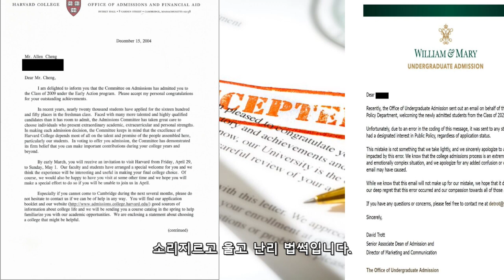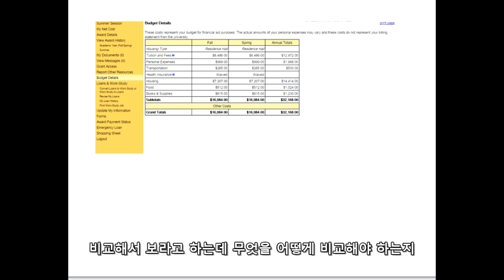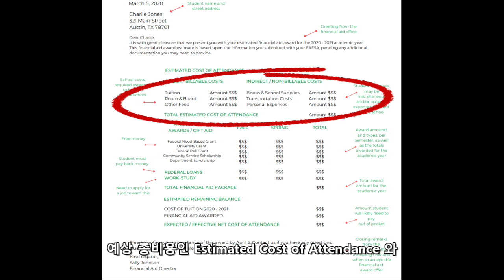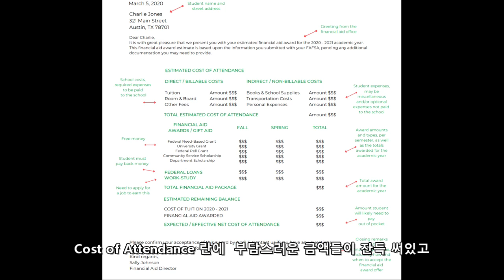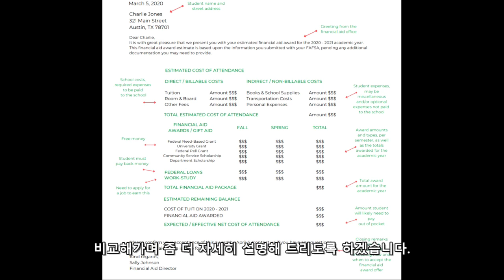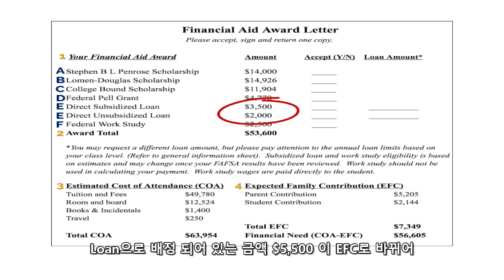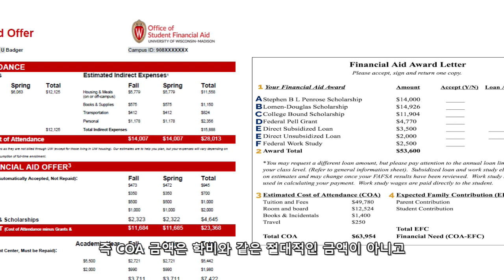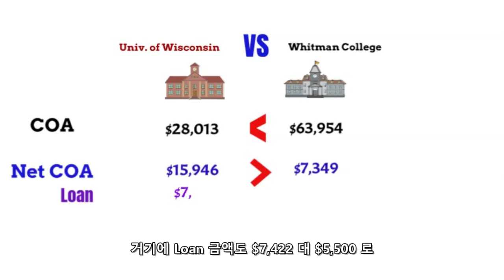[딜런의 입시비책] Financial Aid 8 - 재정 보조 금액 비교및 분석하기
레귤러 지원의 경우엔 합격한 대학들의 재정 지원 편지를 비교해 보라고 하는데 무엇을 어떻게 비교해야 하는지 어떤게 유리한 조건인지 알수가 없습니다.
따라서 오늘은 재정 지원 편지를 어떻게 읽고 다른 학교와  비교할수 있는지알아 보겠습니다.